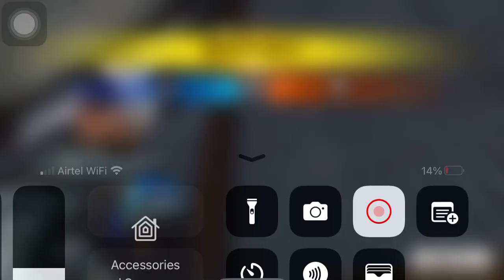Free fire 🔥 new match